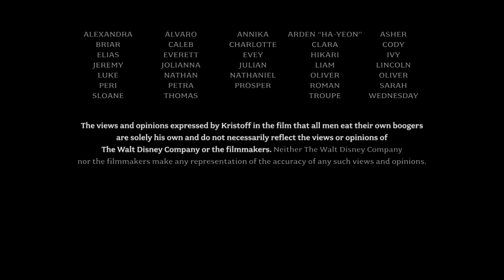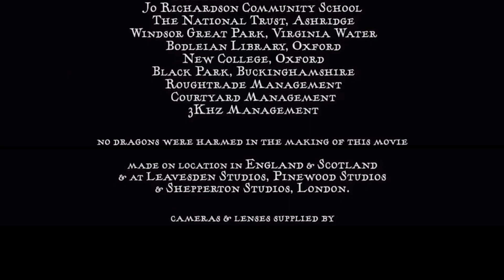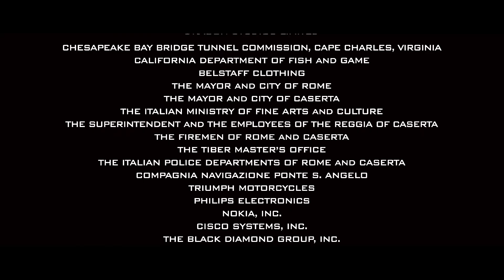6 Secrets You Never Noticed Lurking In Movie Credits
A movie’s credits are the last chance for the filmmakers to slip one more joke in, and there are some pretty amusing ones that you can catch if you look closely. Sometimes you’ll find a hilarious disclaimer that parodies the ones you see at the end of every movie, while some directors like to give a minor character who went unnamed in the movie a creative name in the closing credits.

From the time J.J. Abrams referenced a previous show he worked on to the Pulp Fiction blooper that was referenced in the credits, let’s take a look at six secrets you never noticed lurking in movie credits.

Frozen boogers | 0:00
Do no harm | 0:47
Coffee Shop | 1:46
Cozy in the closet | 2:09
Hello Hanso | 2:34
You have 15 seconds to comply | 3:03